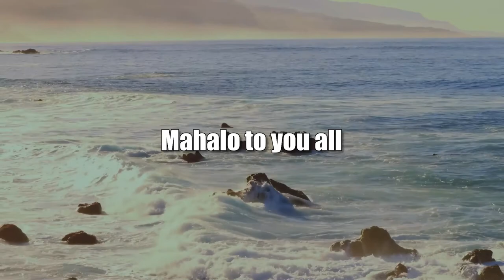Chatting with Paula Atherton (The Hawaii Smooth Jazz Connection)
Ready or Not.  The host for this show is Gwen Harris.  The guest is Paula Atherton.

During this episode we chat with New York based saxophonist, vocalist and songwriter Paula Atherton. Paula has shared the stage with such contemporary jazz notables as The Rippingtons, Nick Colionne, Chuck Loeb, Cindy Bradley, Brian Simpson, Four80East, David Sanborn, Bob James, Marc Antoine, Hiroshima, Gerald Albright and Chieli Minucci. Paula has also worked in the traditional jazz field; one of the notable performances being a week-long engagement at the Blue Note NYC with pianist and jazz legend, Hank Jones. Paula also performed with Grammy award-winning singer Dee Dee Bridgewater at the Annenberg Theater, for the Palm Springs Women’s Jazz Festival.